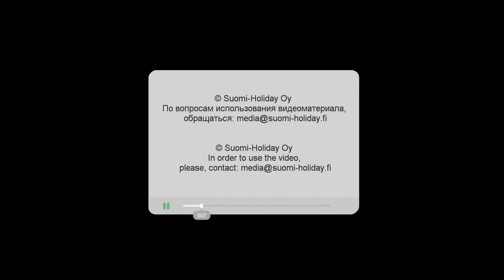КОТТЕДЖ ДЛЯ РЫБАЛКИ В ФИНЛЯНДИИ НА ОЗЕРЕ САЙМА ID S067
Коттедж для рыбалки в Финляндии. Озеро Сайма.

Коттедж для настоящего мужского отдыха - рыбалка, баня, камин, мангал и гриль. Крупная рыба ловится у коттеджа

Large cottages for holidays on Lake Saimaa.
Sauna inside the cottage and separate wood heated sauna.
3 bed-rooms, living room and kitchen, loft. 2 WC.
Great opportunities for fishing.
Easy to reach the cottage from Lappeenratna airport (cheap flights from Europe), Helsinki and St.Petersburg.

(Blog about this cottage and places to visit near - Ru)
(Blog about this cottage and places to visit near - Eng)